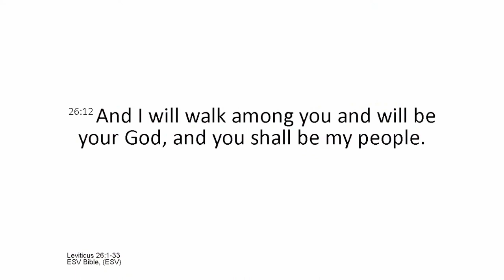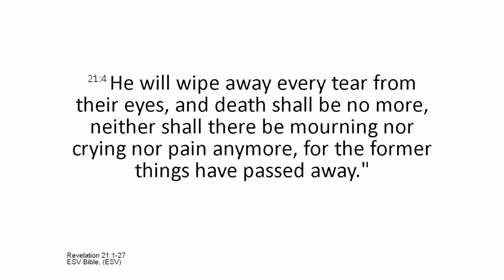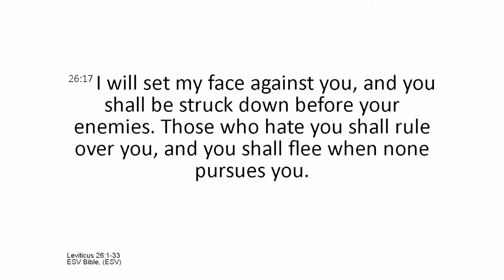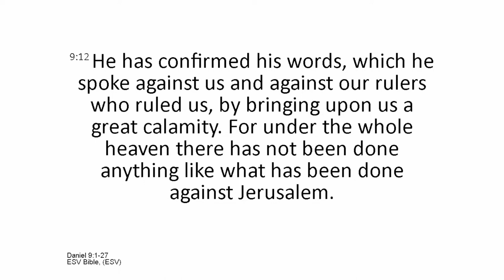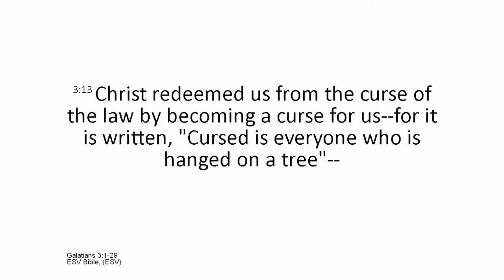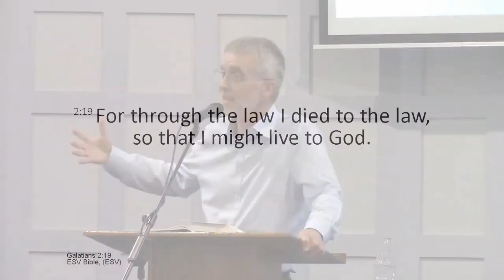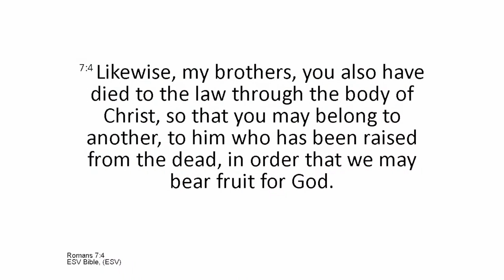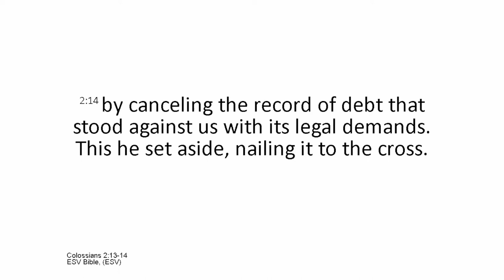Leviticus 26:1-33 - Gods covenant